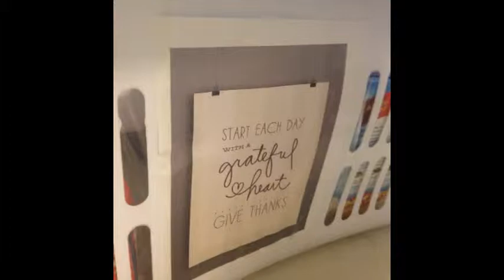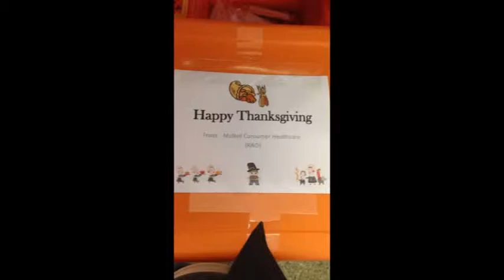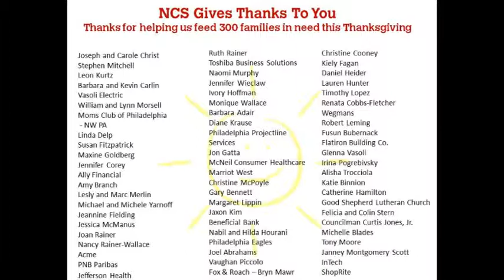NCS Gives Thanks!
Thank you to all of our donors for helping us feed 300 of our NCS families in need including:

Joseph and Carole Christ
Stephen Mitchell
Leon Kurtz
Barbara and Kevin Carlin
Vasoli Electric
William and Lynn Morsell
Moms Club of Philadelphia
- NW PA
Linda Delp
Susan Fitzpatrick
Maxine Goldberg
Jennifer Corey
Ally Financial
Amy Branch
Lesly and Marc Merlin
Michael and Michele Yarnoff
Jeannine Fielding
Jessica McManus
Joan Rainer
Nancy Rainer-Wallace
Acme
PNB Paribas
Jefferson Health

Ruth Rainer
Toshiba Business Solutions
Naomi Murphy
Jennifer Wieclaw
Ivory Hoffman
Monique Wallace
Barbara Adair
Diane Krause
Philadelphia Projectline
Services
Jon Gatta
McNeil Consumer Healthcare
Marriot West
Christine McPoyle
Gary Bennett
Margaret Lippin
Jaxon Kim
Beneficial Bank
Nabil and Hilda Hourani
Philadelphia Eagles
Joel Abrahams
Vaughan Piccolo
Fox & Roach – Bryn Mawr
Christine Cooney
Kiely Fagan
Daniel Heider
Lauren Hunter
Timothy Lopez
Renata Cobbs-Fletcher
Wegmans
Robert Leming
Fusun Bubernack
Flatiron Building Co.
Glenna Vasoli
Irina Pogrebivsky
Alisha Trocciola
Katie Binnion
Catherine Hamilton
Good Shepherd Lutheran Church
Felicia and Colin Stern
Councilman Curtis Jones, Jr.
Michelle Blades
Tony Moore
Janney Montgomery Scott
InTech
ShopRite